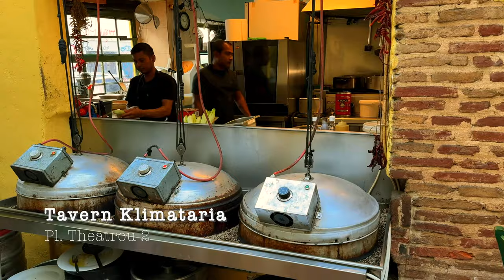24 uur Athene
Ik deed de Cycladen groepsreis met Djoser en starte in Athene. Kom je met me mee?